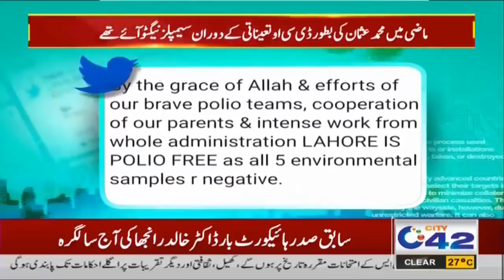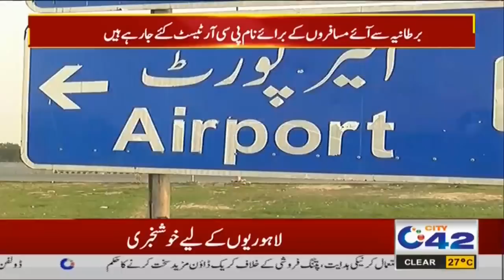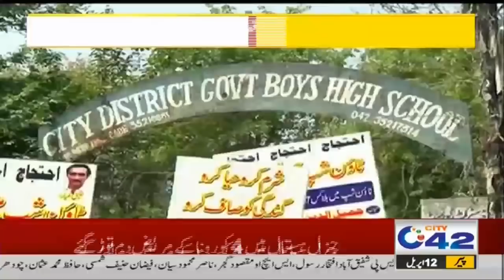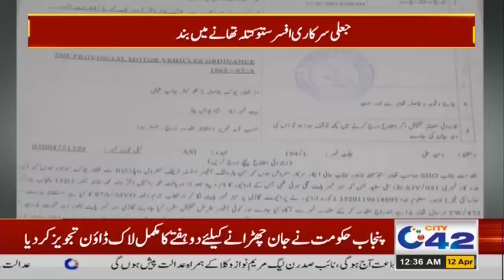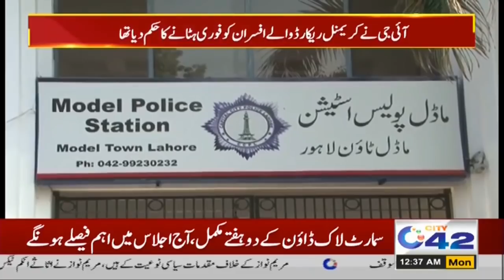12am News Bulletin | 12 Apr 2021 | City42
12am News Bulletin | 12 Apr 2021 | City42